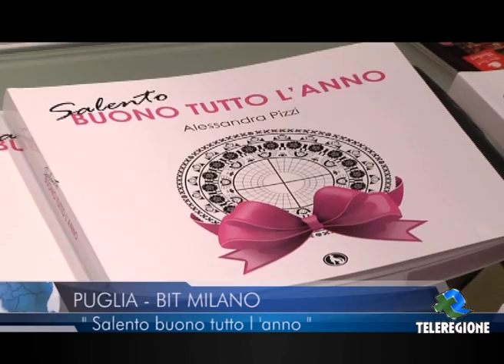TELEREGIONE- PUGLIA BIT MILANO SALENTO BUONO TUTTO L'ANNO